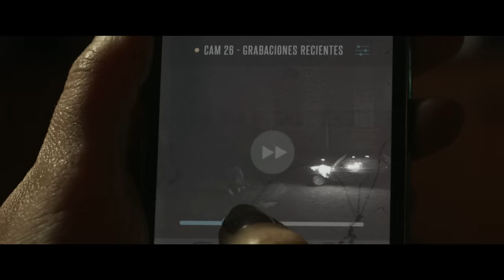Virus:32 (Deutscher Trailer) - Paula Silva, Daniel Hendler, Franco Villa, Pilar Garcia Ayala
Blutrünstige Zombies greifen an und nur 32 Sekunden entscheiden über Leben oder Tod!

Inhalt von Virus:32 :
Ein Virus bricht aus und führt zu einem Massaker auf den Straßen von Montevideo. Denn die Kranken werden zu Jägern, die ihr Fieber nur dadurch stillen können, dass sie Nicht-Infizierte skrupellos töten. Nichts ahnend von dem, was draußen passiert, haben Iris und ihre Tochter den Tag in einem Sportverein verbracht, wo Iris als Nachtwächterin arbeitet. Als es dunkel wird, beginnt für die beiden ein gnadenloser Kampf ums Überleben. Ihre einzige Hoffnung: Nach jedem Angriff machen die Infizierten eine 32 Sekunden lange Pause, bevor das Morden weitergeht.

Spätestens seit der (REC)-Saga steht spanischsprachiges Horrorkino hoch im Kurs: Mit diesem High-Concept-Horror kehrt nun auch der südamerikanische Horror-Maestro Gustavo Hernández (THE SILENT HOUSE) auf die Leinwand zurück. Dabei haben es seine Zombies nicht darauf abgesehen, ihre Opfer zu beißen, sondern sind von niederen, sadistischen Instinkten getrieben, wie zuletzt bei THE SADNESS.

Virus:32 I Trailer I 2023 I Alle Filminfos